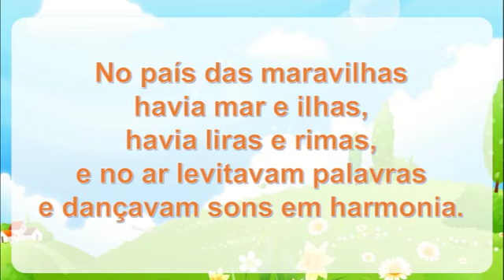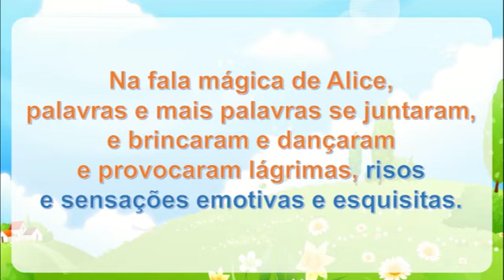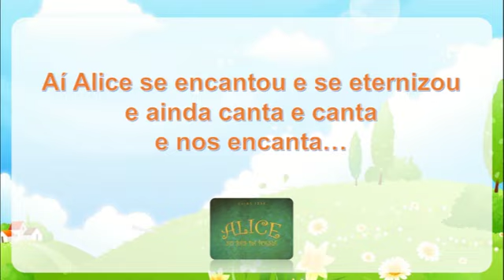Leitura do Poema: Alice no País da Poesia - Texto de Elias José